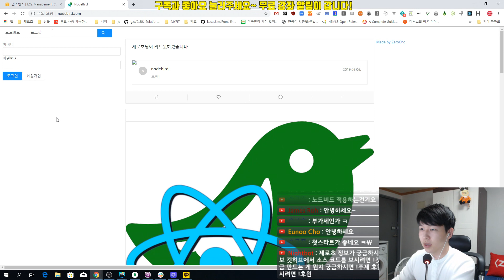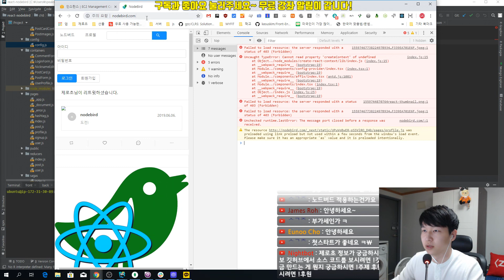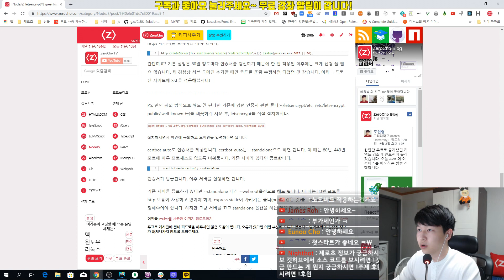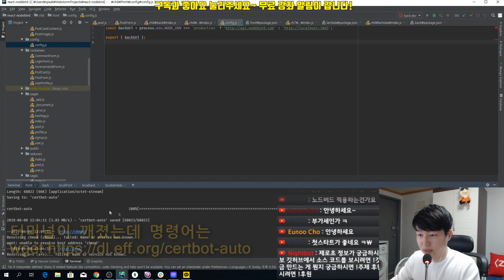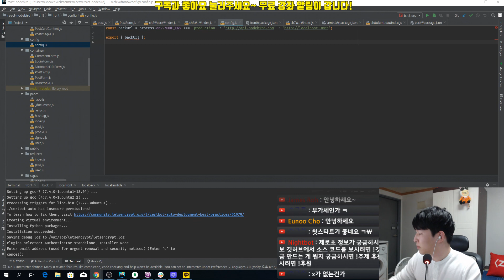[https]1. letsencrypt ssl 인증서 발급받기